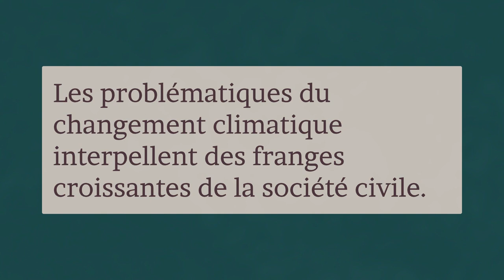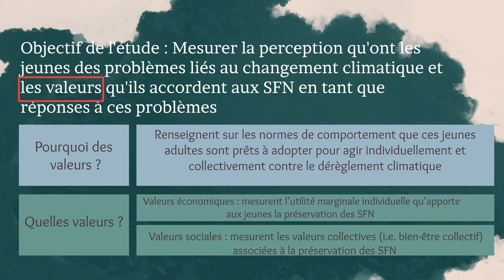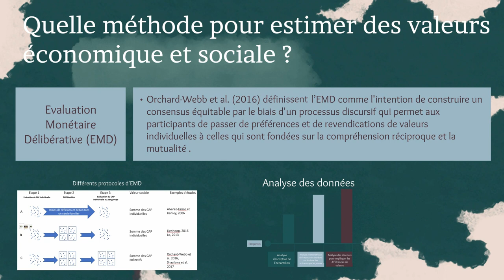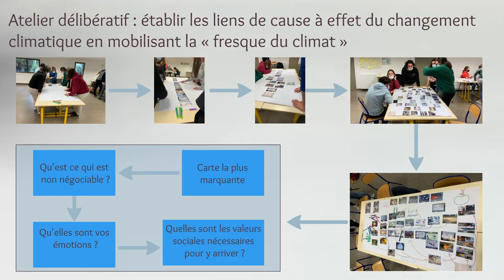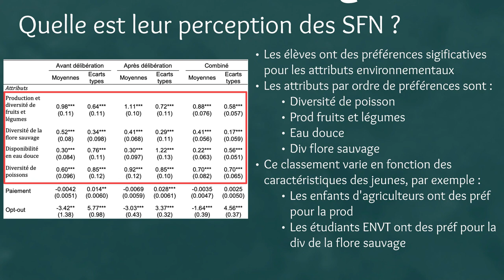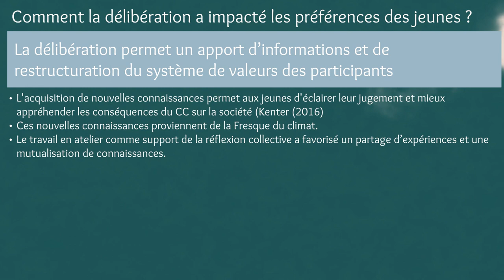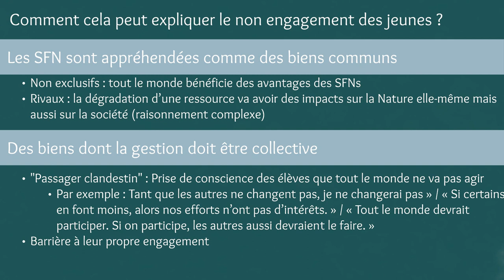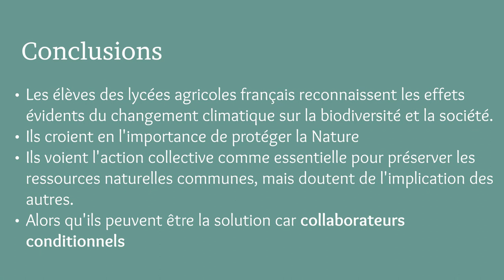Évaluer l’engagement de la jeunesse dans la lutte contre le changement climatique.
Les problématiques du changement climatique interpellent des franges croissantes de la société civile. Des citoyens commencent à s’organiser en vue de sensibiliser la population et faire pression sur les gouvernements et notamment des mouvements de jeunes. Se basant sur les conclusions alarmantes du rapport du Groupe Intergouvernemental d’Experts sur le Changement Climatique (GIEC), ces mouvements revendiquent l’utilisation des « Solutions Fondées sur la Nature » (SFN).
Cependant, si les SFN rencontrent un succès croissant leur mise en œuvre pratique ne va pas de soi.
Partant de ces constats, l’objet de cette recherche est d’analyser et de comprendre comment la jeunesse se positionne réellement vis-à-vis des SFN. Peu d’études se sont jusque-là intéressées à cette catégorie de la population. Pourtant c’est bien la jeunesse d’aujourd’hui qui subira le plus les impacts du réchauffement climatique et, si rien n’est fait, qui devra adopter dans le futur des mesures d’urgence. Est analysé ici l'impact d'une séance sur la Fresque du Climat.